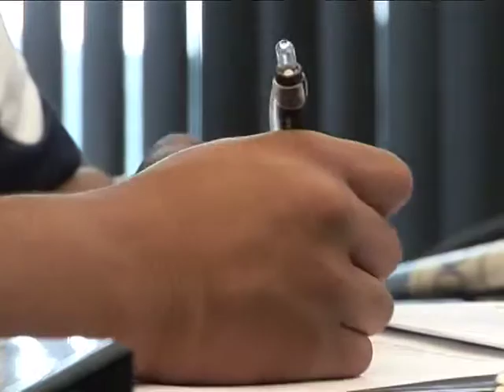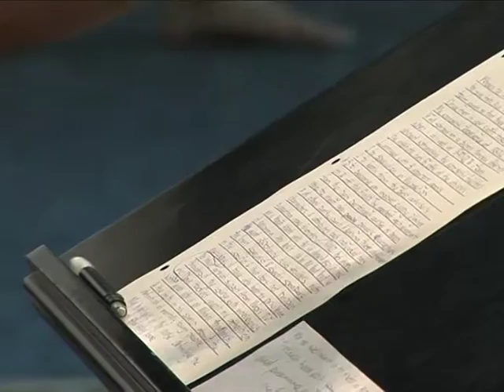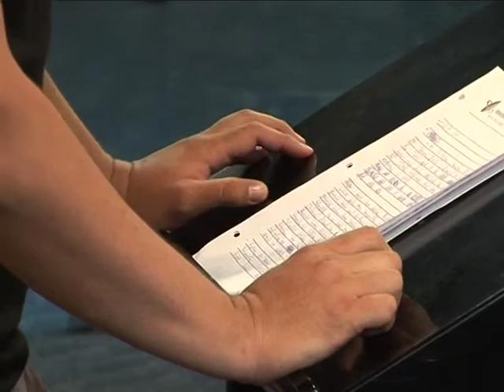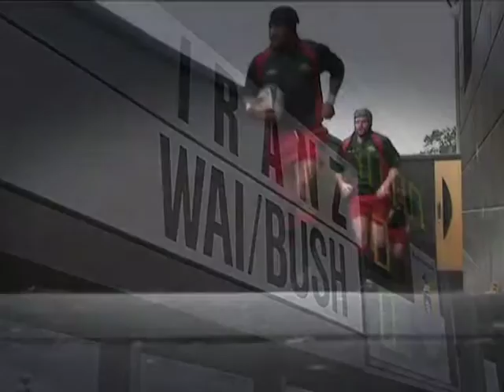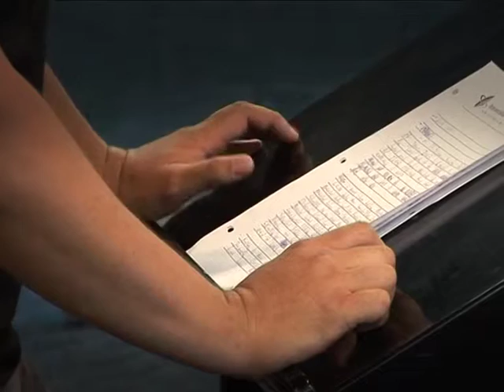School of Hard Knocks 2007 - Episoode 9-10